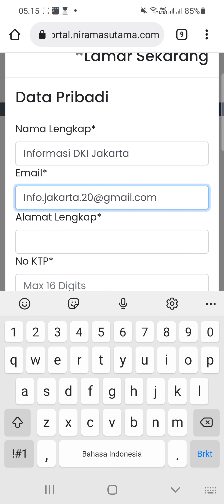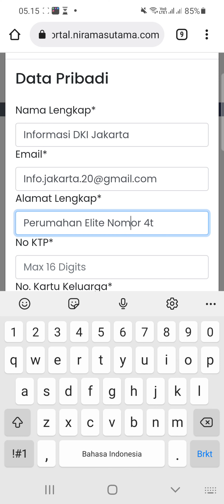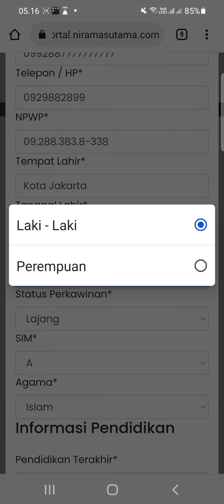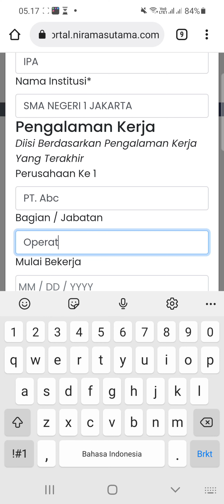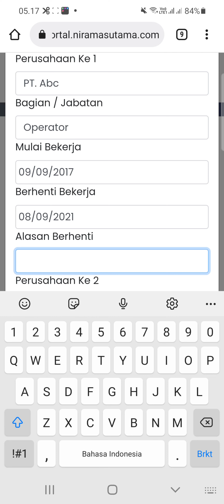PT. Niramas Utama (11 Posisi)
▪︎Operator Khusus